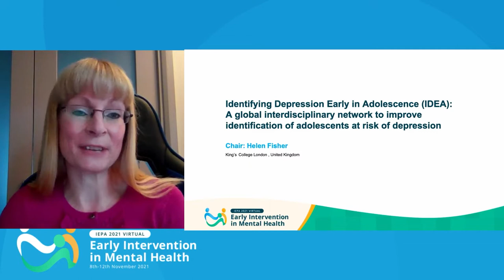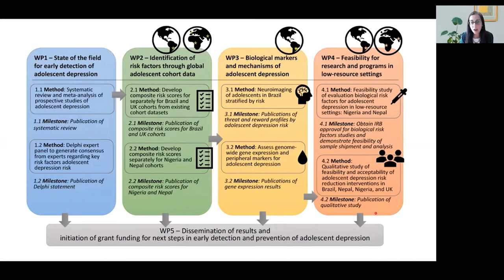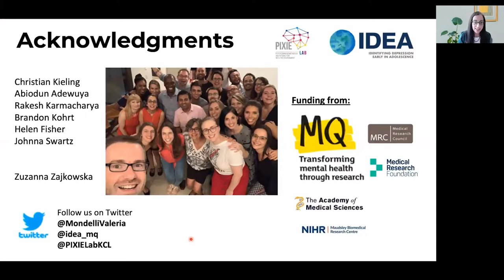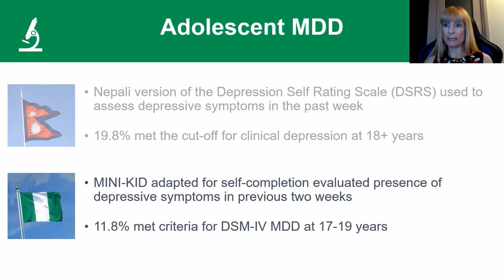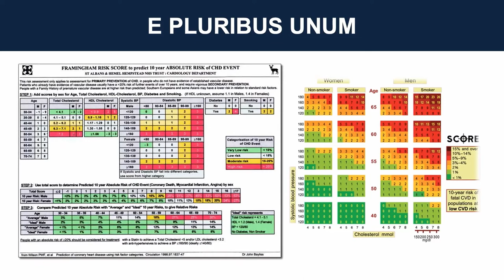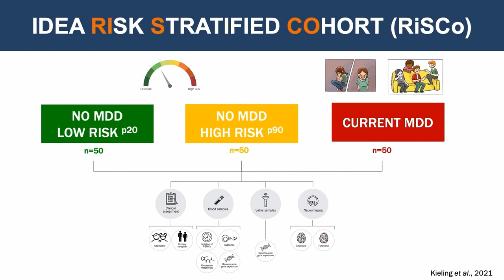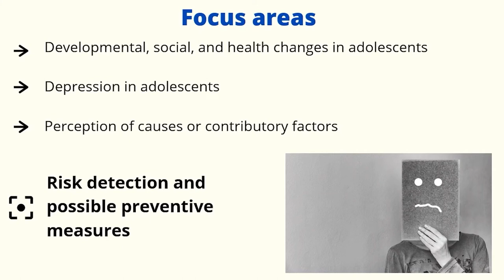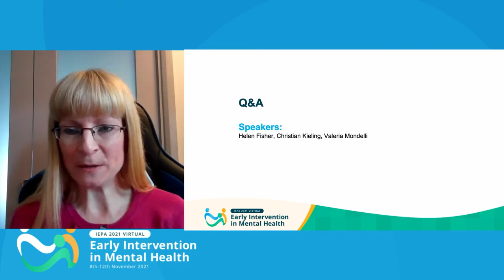Identifying Depression Early in Adolescence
Depression is a leading cause of disability in adolescents worldwide and a major risk  factor for suicide, the third most frequent cause of death in adolescents globally. A  barrier to developing more effective interventions for adolescent depression is that we  lack sufficient understanding of how depression develops and how to identify adolescents who are at highest risk. Moreover, 90% of the world’s adolescents live in low- and  middle-income countries (LMICs), yet most research on adolescent depression has been  conducted in high-income countries, leaving a significant gap in our knowledge. Therefore, it is important to ascertain which adolescents are most at risk of developing  depression in LMICs to effectively target interventions to prevent its onset. We recently established an interdisciplinary network of researchers and clinicians in Brazil, Nepal, Nigeria, UK and USA: the MQ Identifying Depression Early in Adolescence (IDEA) consortium, which aims to improve early identification of adolescents at risk of developing depression globally to guide the targeting of preventive strategies. This symposium presents the first wave of findings from IDEA: a review of biological markers of youth depression (Mondelli); performance of our Brazilian risk calculator for future depression in other LMICs (Fisher); clinical & neuroimaging correlates of risk in 150 risk-stratified adolescents in Brazil (Kieling); and stakeholder perspectives on implementing adolescent risk screening (Kohrt).

Chair: Helen Fisher

Valeria Mondelli: Identifying Depression Early in Adolescence (IDEA) project and biomarkers of adolescent depression

Helen Fisher: Predicting individualised risk of future depression onset among adolescents in Nepal and Nigeria using a model developed in Brazil

Christian Kieling: Identifying Depression Early in Adolescence Risk Stratified Cohort (IDEA-RiSCo): design, methods and initial results

Brandon Kohrt: Youth and other stakeholder perspectives on public health implementation of a risk calculator for prediction of adolescent depression